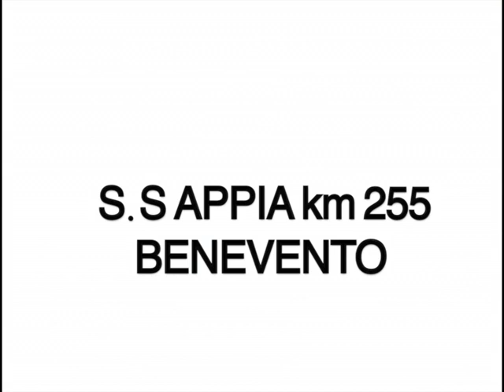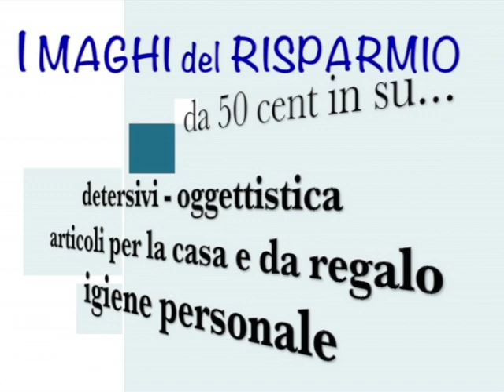" L' EAnsa...TG ENTERTAINMENT EVENT SHOPPING NEWSCLUBBING...in TV & WEB 4/07/2013 "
...in QUESTA Edizione:
►TUNTUNECO disco, Francesco MONTE guest, Tufara Valle S.S.Appia (BN)
►KIBANDA ...Claudio COCCOLUTO guest dj Dopo un OPENING da INVIDIARE
►MADE in SUD...AAAAnnamarììì @ Arena MUSA il 12 Luglio
►LANDULPHI...HORTUS il giardino di Landulphi
►UFIFEST 2013 Festival NAZIONALE del Folkrore, Campania 2013
►MODA, TENDENZE & SHOPPING Trainer...@ samsung Galaxy S4 No TAX a 0/zero Euro

L' E.A.nsa...NewsClubbing, Event, Entertainment...LA PROGRAMMAZIONE 2012/2013 ...in TV alle 9.30 _ 11.00 _ 13.00 _ 20.00 _ 23.30 _ 24.25 _ 1.25. & on WEB on Facebook, Twitter, Youtube, Whatsapp...

...l' UNICO TG in Italia dedicato all' Entertainment : Eventi, Clubbing, Festival, Locali, Concerti, Produzioni, Spettacoli, Ristorazione d' Eccellenza, Teatro, Cinema...
La PROGRAMMAZIONE anche in TV... 7 EDIZIONI al GIORNO in TV...
...con copertura geografica sul DIGITALE Terrestre su TV7 DIGITAL del territorio della CAMPANIA in tutto il SANNIO, l' IRPINIA, CASERTANO, alcuni comuni del SALERNITANO, basso LAZIO... ed ovviamente on Facebook, Twitter, Youtube, Whatsapp, Instagram...

...l'unico TG in ITALIA dedicato all'Entertainment...RIPARTE per la stagione artistica

PRESENTER in STUDIO ► E.A. voice_speaker_presenter_anchorman
Ideato & Condotto da Antonio ESPOSITO aka Mister E.A.

PRESS Editing_
Silvia ZAMPARELLI

Powered :
...La Pubblicità sartoriale su MISURA per ogni esigenza !

E.A. entertainment area _ Communication & Event

...Diamo VOCE & IMMAGINI alle idee...